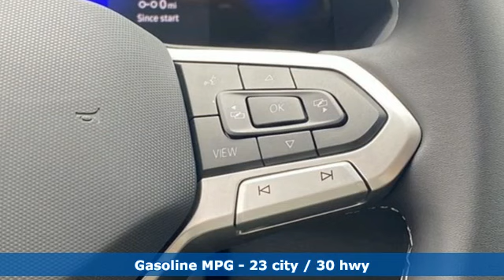New 2024 Volkswagen Tiguan Dallas TX Garland, TX RM064592 - SOLD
Year: 2024
Make: Volkswagen
Model: Tiguan
Trim: 2.0T SE
Engine: 2.0L TSI DOHC
Transmission: 8-Speed Automatic with Tiptronic
Color: Black
Stock #: RM064592
VIN: 3VV3B7AX7RM064592
 Could be priced with financing or leasing options. $1500 - May-June 2024 Retail Customer Bonus. Exp. 07/01/2024

Address:
12635 Lyndon B Johnson Freeway